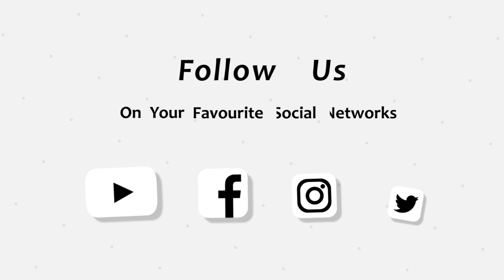AFRICAN HISTORY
This is Alena Media TV for history, News and political analystic of Eritrea and the Eastern of Africa. This media is all about history, News, democracy and justice. Eritrean justice seekers around the globe are wishing to see a democratic nation. So our essence is to share all experiences to our lovely people in Canada and around the globe. We are all working to bring our community together. Enough is enough, the tyranny and dictatorship government in Eritrea, must go now. Follow us on your favourite social media Instagram, Twitter, Like our FB Page: Alena Media TV.